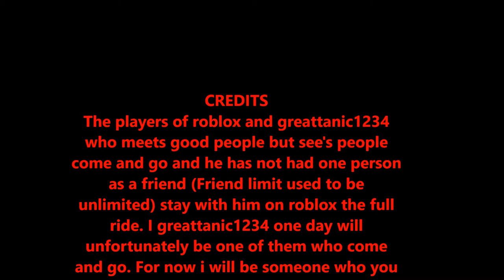Roblox moments of 2015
Some of my moments of 2015 and the song used is called Mother cloud by Lorne David Roderick Balfe.